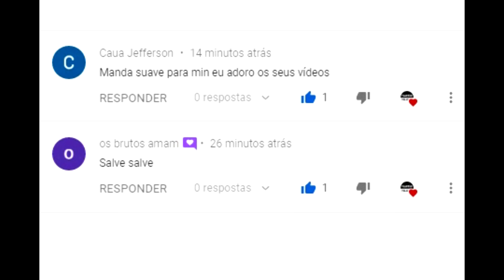FEIRA DO GADO EM CARUARU-PE 22-10-2024